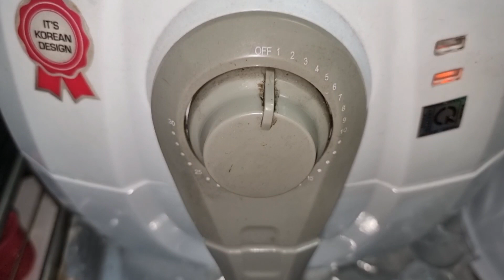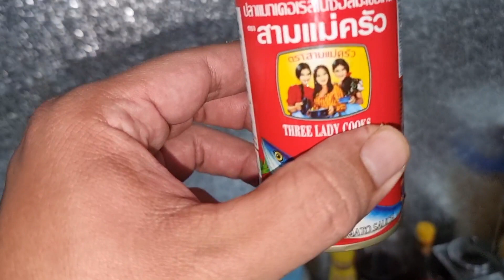Độc Lạ BÁNH MÌ DĨA 5 Trứng Ốp La 5 Con Cá Mòi 3 Cây Xúc Xích Siêu To Liệu Có Làm Võ Sư Lộc Ứ Văn Hự.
BÁNH MÌ DĨA ỐP LA CÁ MÒI XÚC XÍCH Khổng Lồ nhà làm? Đã lâu lắm rồi kể từ khi dich Cô Vy hoành hành khiến anh em mình không thể ra ngoài quay clip như trước, nên võ sư Lộc đã quá nhớ đến món bánh mì, đặc biệt là món bánh mì chảo mà võ sư Lộc đã từng thử thách và mém bị ứ hự. Nay mua được vài ổ bánh mì nên võ sư Lộc quyết định tự làm bánh mì dĩa tại nhà với các nguyên liệu đơn giản như trứng ốp la, cá mòi và đặc biệt là xúc xích xông khói khổng lồ của công ty võ sư Lộc. Mời cả nhà thưởng thức món ăn.

Do giá thịt thay đổi nên sẽ điều chỉnh giá sản phẩm cho phù hợp nhé cả nhà:
Xúc xích Tiệp Bohemia /Czech sausage/колбаса
Sườn non/Ribs/ребро
Ba rọi/Fatback/грудинка (Nguyên miếng)
ba rọi/Fatback/грудинка (Cắt lát)
Chân giò/Knee-roll/рулька (Nguyên cái)
Chân giò/Knee-roll/рулька (Cắt lát)
Dăm Bông / Ham/  (cắt khúc)
Dăm Bông / Ham/  (cắt lát)
Salami ( Nguyên cây hoặc cắt khúc)
Salami (cắt lát)
Salami khô ( nguyên cây )
New Salami
New Sausage
Gà XK

Địa Chỉ: nhà võ sư Lộc

Giờ Hoạt Động: cả ngày

Giá: khoảng 150k nguyên dĩa